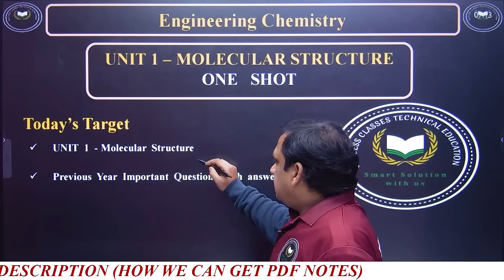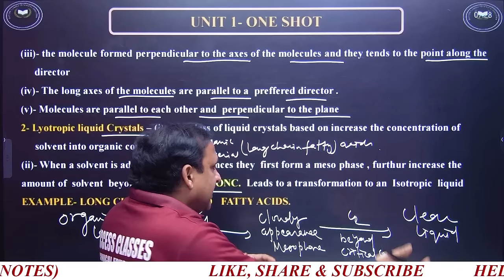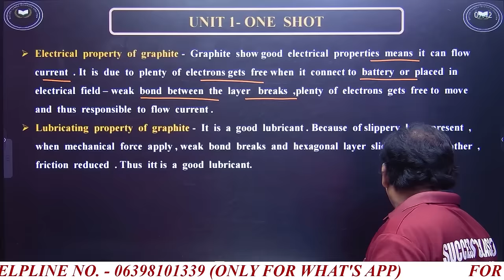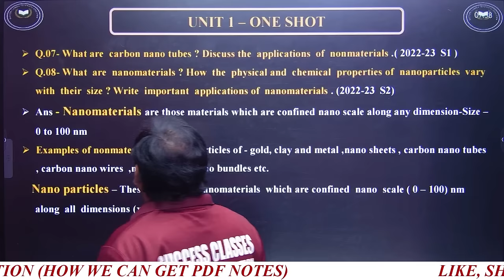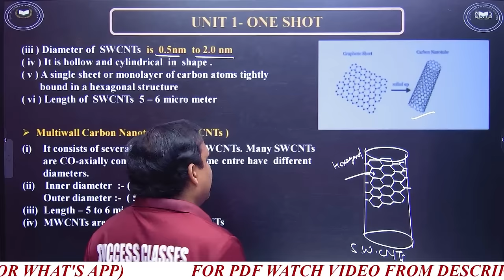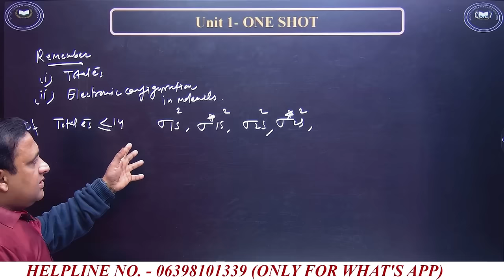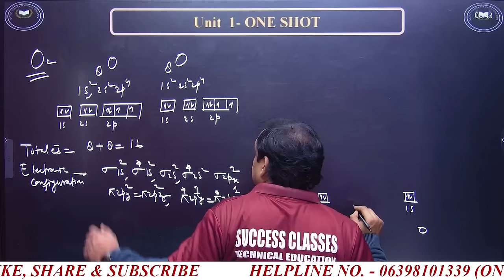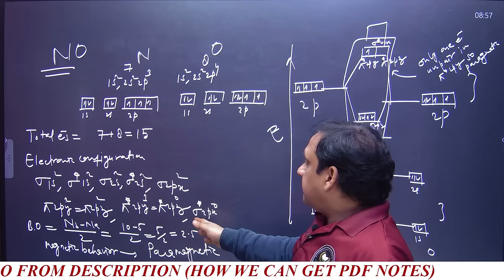Engineering Chemistry I Unit 1 One Shot | Molecular Structure | BAS102 | BAS202 |AKTU| Chemistry PYQ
Engineering Chemistry I Unit 1 One Shot (Master Video) | Molecular Structure | BAS102 | BAS202 | AKTU | Chemistry PYQ By Arshad Sir